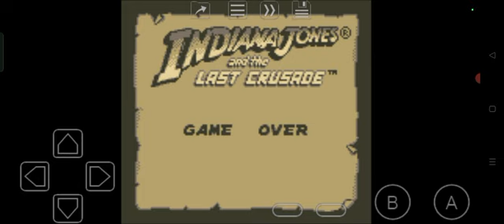Game Over: Indiana Jones and the Last Crusade (GB)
Don't go into the temple